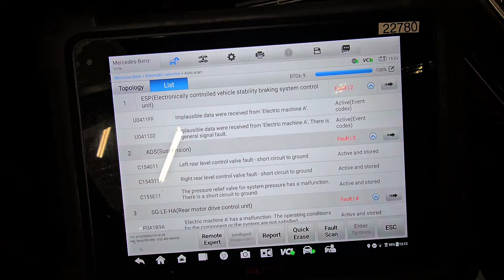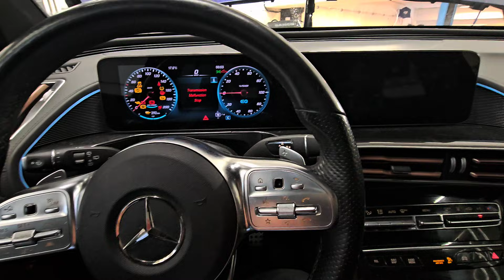Elbilmek repairing Mercedes EQC part 2